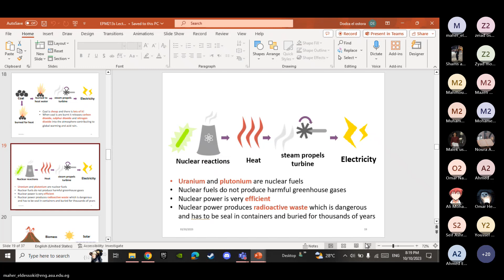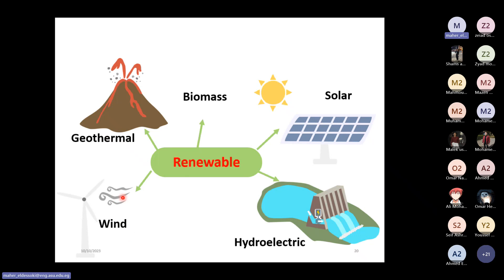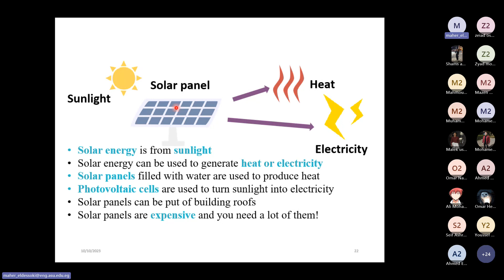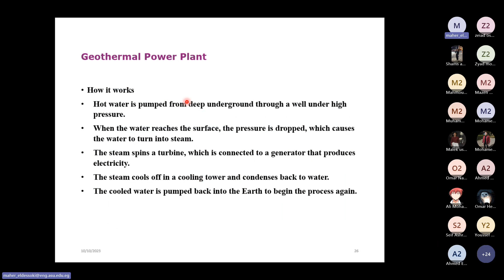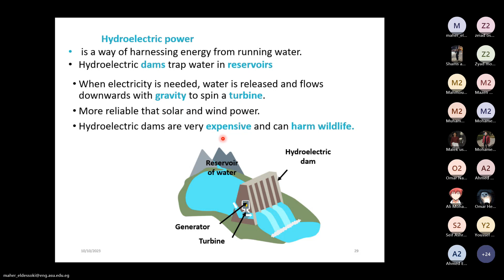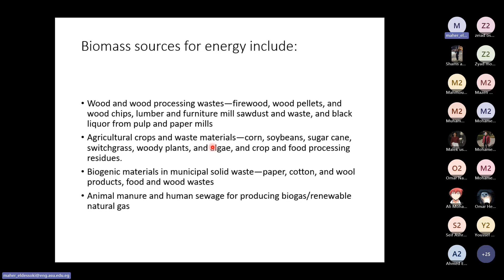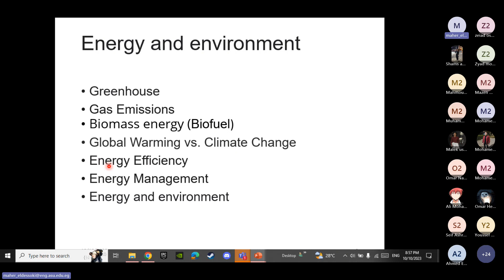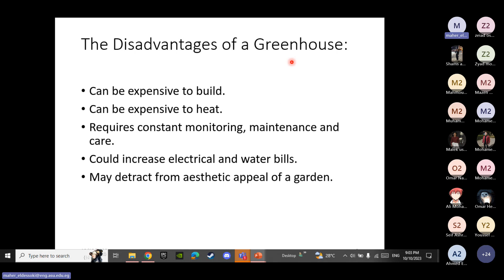EPM213s Energy and Renewable Energy – Lecture 1 part 2 –Dr Maher– Fall '23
للاسف اليوتيوب بقي بيحط اعلانات علي اي فيديو فلو سمحت يا شباب لو في اعلان فيه موسيقي ياريت تطفوا الصوت لحد ميخلص